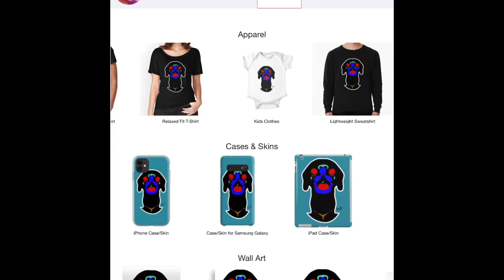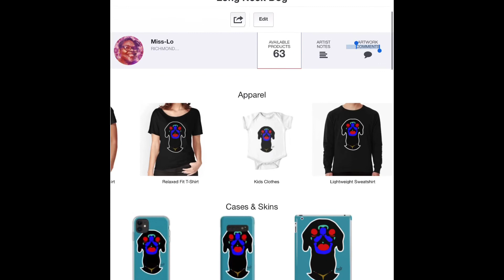T Shirt Tuesday #1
First video of T shirts, accessories, and merchandise designed by Misslo777

Miss-Lo.redbubble.com